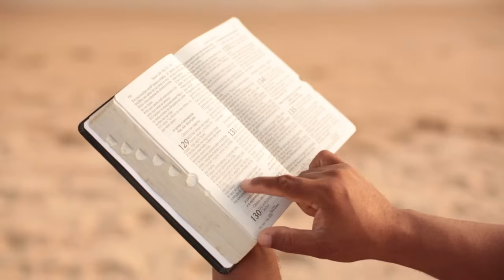ISUS u poruci OTKRIO ŠTO DOLAZI NA SVIJET - širit će se iz jednog djela u drugi...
😇 DRUŠTVENE MREŽE!

00:00:00 Uvod Poruke
00:00:30 Središnja Poruka
00:02:00 Završni Dio

izvor: messages - valentina papagna